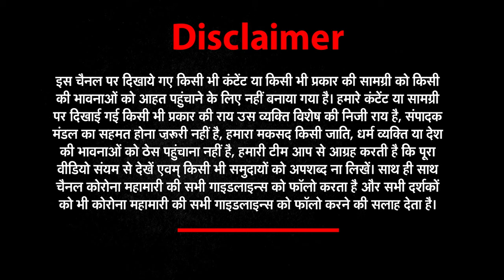I.N.D.I.A|| क्या कांग्रेस बन रही पार्टियों में नाराजगी की वजह?I.N.D.I.A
अगले साल देश में लोकसभा चुनाव होने है. उससे पहले अगले महीने 5 राज्यों में विधानसभा चुनाव होने है. लेकिन ऐसा लगता है की विपक्षी पार्टियों की बनाई गई I.N.D.I.A गठबंधन अधर में लटकी पड़ी है. हम ऐसा इसलिए कह रहे है की 3 मीटिंग होने के बावजूद भी अभी तक ना ही I.N.D.I.A के तरफ से पीएम पद की दावेदारी पेश की गई है.